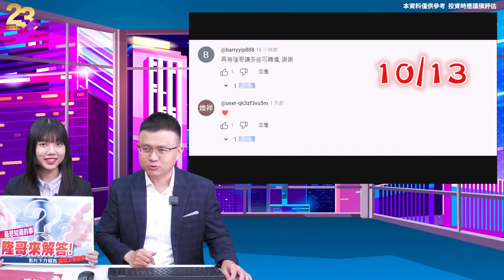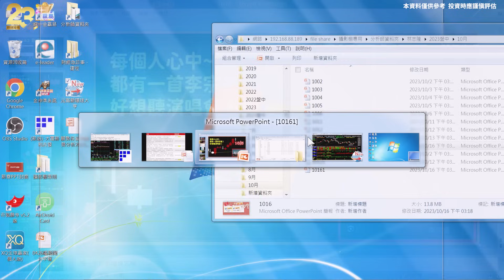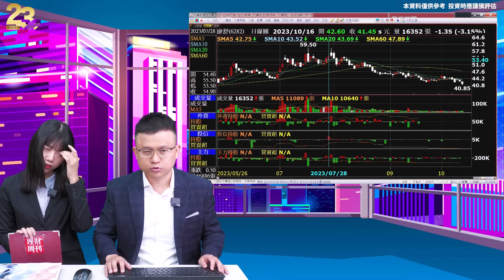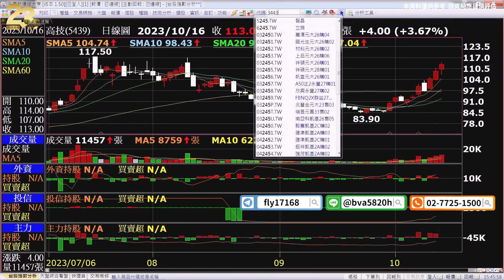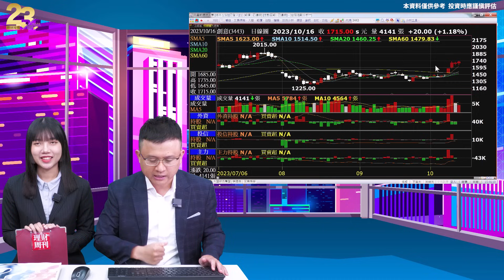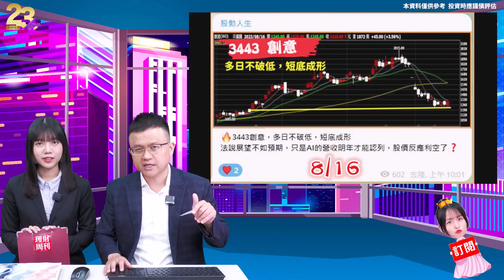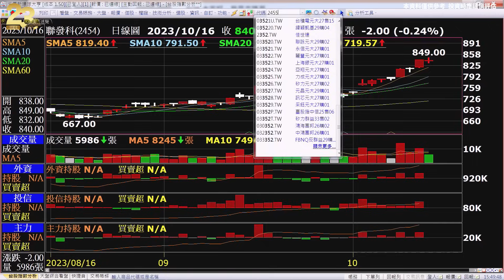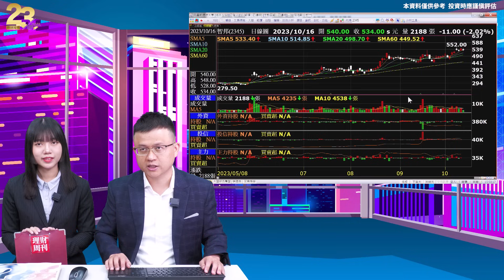理周TV-20231016盤後-林志隆 股動人生／區間震盪，回檔都是買點！定穎投控、創意買在行情重挫時牛肉在這！十月每一天都很重要！雙鴻、先進光、定穎投控、技嘉、創意...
🔥 限量 🔥-台股妖股解密報告 ⤵